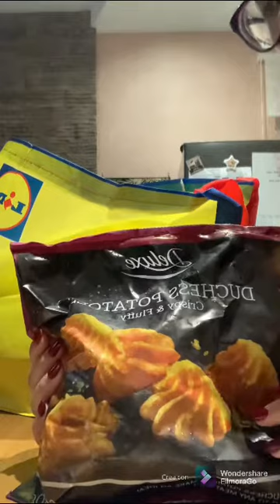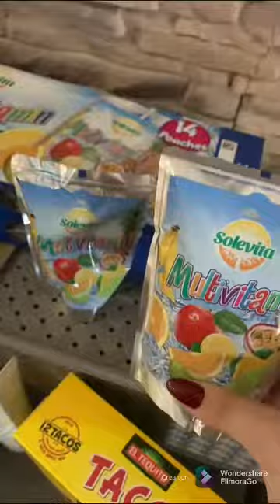Svuota la spesa LIDL🥖🧀🥬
Ciao a tuttiiiiiii
seguitemi sulla mia pagina IG
GRAZIEEEEE DI CUORE
Anna